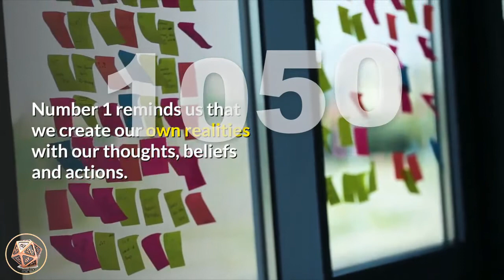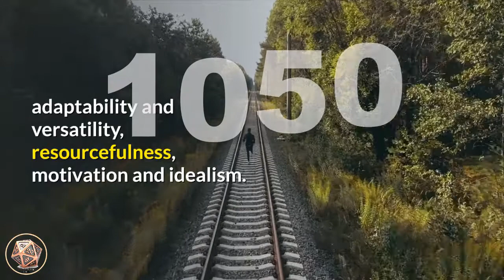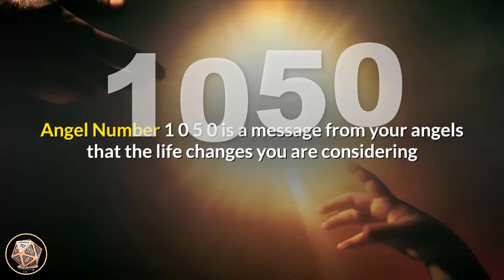🔴 Angel Number Meanings 1050 ✅ Seeing 1050 ✅ Numerology Box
Number 1050_meaning is made up of a combination of the vibrations of number 1, number 5 and two 0’s. Number 1 brings its attributes of new beginnings, projects and ventures, creation and originality, motivation and ambition, progress, intuition and inspiration, achieving success and personal fulfilment. Number 1 reminds us that we create our own realities with our thoughts, beliefs and actions. Number 0 amplifies and magnifies the energies of the number/s it appears with. Number 0 relates to the influences of the ‘God force’ and Universal Energies and resonates with the vibrations of eternity and infinity, oneness and wholeness, continuing cycles and flow, and the beginning point. Number 0 is a message to do with developing one’s spiritual aspects. It is considered to represent the beginning of a spiritual journey and highlights the uncertainties that may entail. It also suggests that you listen to your intuition and higher-self as this is where you will find your answers. Number 5 resonates with making life changes, important choices and decisions, variety and versatility, motivation and individuality. Number 5 resonates with the attributes of making life choices and important changes, adaptability and versatility, resourcefulness, motivation and idealism. Number 5 also relates to doing things your own way.

Angel Number 1050 is a message from your angels that your ideas, thoughts and positive attitude are creating and manifesting the much needed changes in your life. You may find new and different ways to get things done the way you want them. Trust that the angels support you in all of your endeavours. Continue to affirm your desires to the angels, and be receptive, appreciative and grateful for all that comes to you.

angel_number_1050 is a message from your angels that the life changes you are considering or currently experiencing are the right ones for you to make. Trust that they will bring you closer to your true authentic self and soul purpose.

Angel Number 1050 may be indicating that a happy move to a new home or place of employment is coming up in the near future. Trust that this ‘movement’ will usher positive new energies into your life.